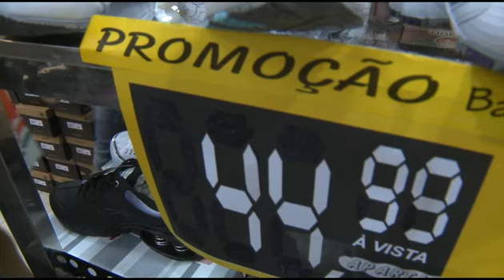Fortaleza Liquida.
Começa a promoção mais esperada do ano no comércio: Fortaleza Liquida.